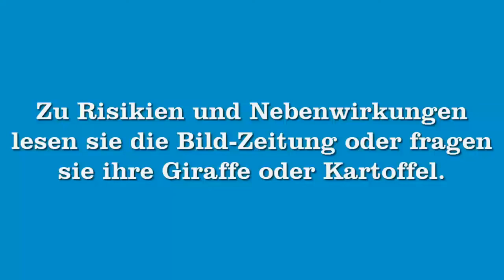Metin2 TBD | #004 | Lvl 35 und die Rek...?